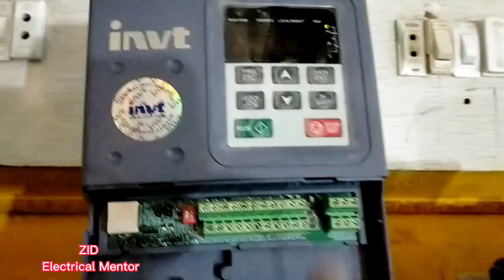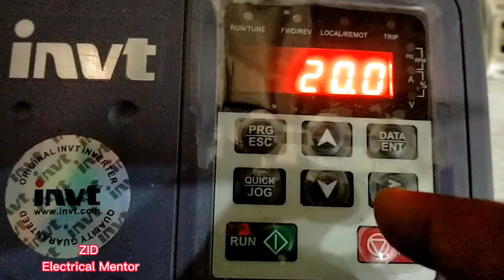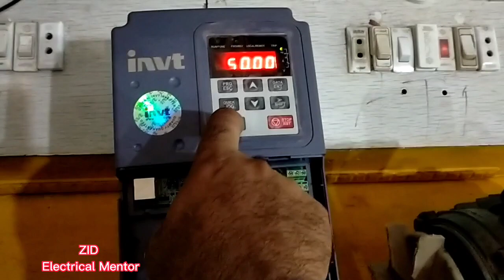The motor runs slowly in Urdu / Hindi .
TITLE _ THE MOTOR RUNS SLOWLY IN  URDU / Hindi